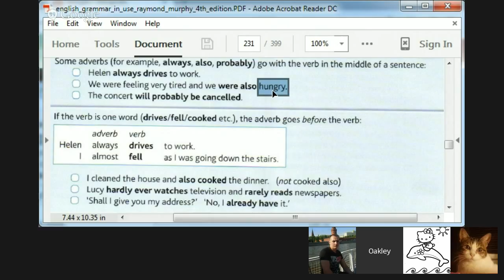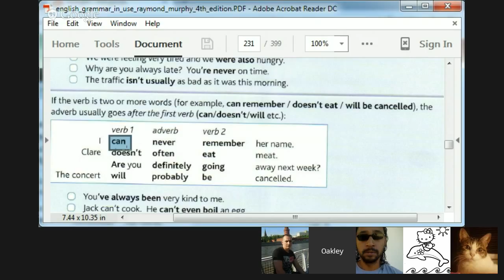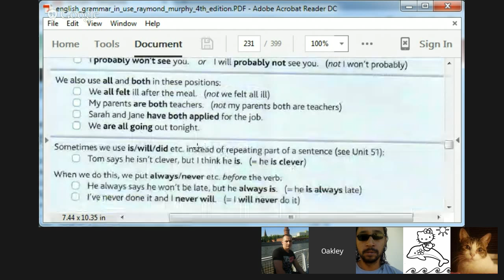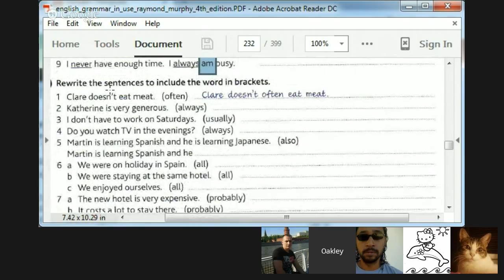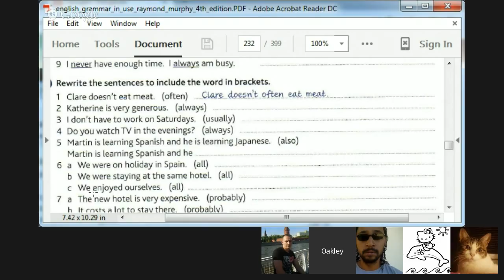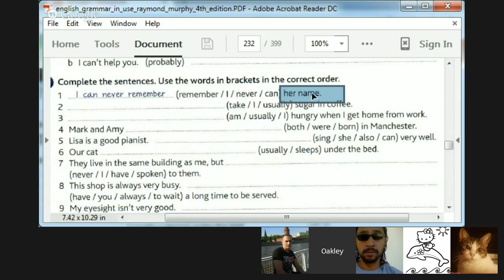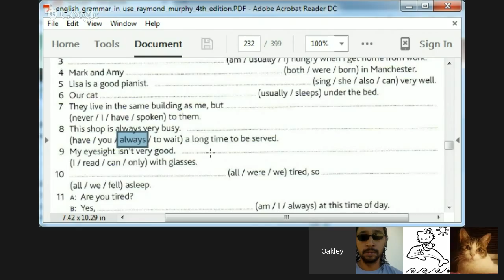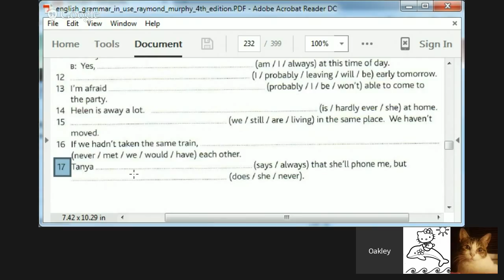Word Order - Adverbs